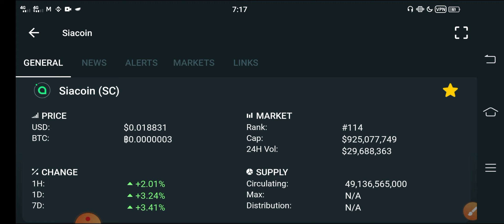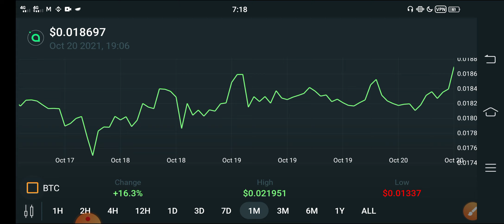SiaCoin Crazzy Pump🔥🚀 || Siacoin Price Prediction || Siacoin News Today